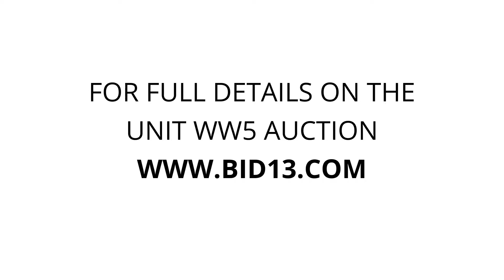Watts-N-Storage Marion County - Unit WW5